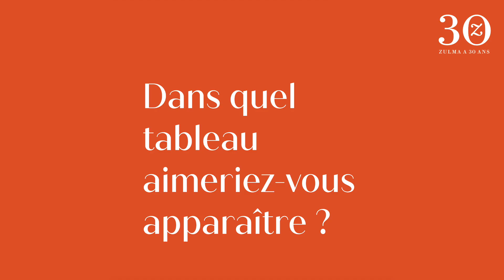Zulma a 30 ans / Entretien improbable avec… Laurent Bury / Éditions Zulma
À l’occasion des 30 ans de Zulma, Laurent Bury, traducteur et professeur de littérature britannique, répond aux drôles de questions que nous lui avons posées et vous présente ses trois coups de cœur choisis dans le catalogue de Zulma.